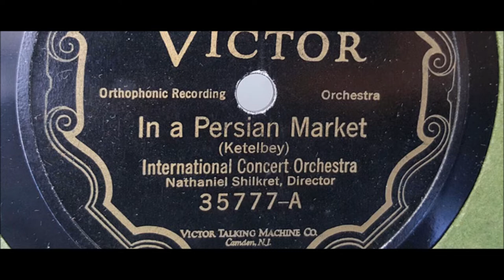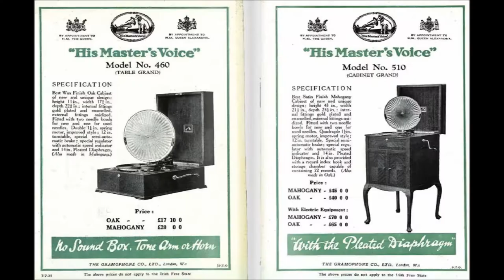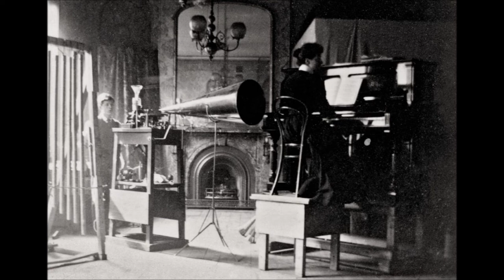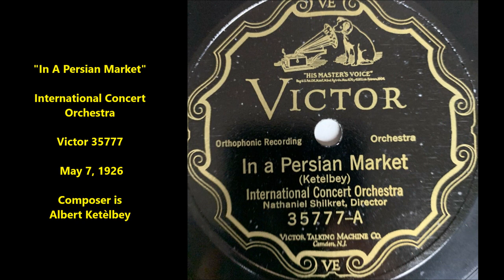"In A Persian Market" International Concert Orchestra (1926) composer Albert Ketèlbey = Nat Shilkret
"In A Persian Market"

International Concert Orchestra

Victor 35777

Composer is Albert Ketèlbey

Nathaniel Shilkret, who was born on December 25, 1889, shaped the musical sound of the Victor Talking Machine Company in the 1920s perhaps more than any other musician, and he was important in the early years of RCA Victor, formed in 1929.

This classically trained clarinetist served as bandleader, composer, piano accompanist, and musical director for countless popular Victor discs as well as many Red Seal discs.

From the mid-1920s onward his name was often on labels, but much of his work conducting Victor's "house" orchestras went without credit.  He was most influential in Victor's early electric era of recording but had recorded prolifically in the acoustic era.  He was successful at giving popular tunes of the day a semi-classical treatment, tunes being sometimes arranged for a small ensemble of instruments, other times for a symphonic orchestra.

Several reference books erroneously cite 1895 as Nat's year of birth.  He was born in Queens, New York as Naftule Schuldkraut on December 25, 1889, according to his birth certificate.  Researcher Bob Arnold also located the birth certificate of Jack Shilkret, who was born on October 9, 1896, and the family name on Jack's birth certificate is given as Skilkrout, which means the name had already changed in the six years since Nat's birth.

During an interview in Nat Shilkret's home in Massapequa, New York, on October 7, 1963, he told Brian Rust, "My folks came from Austria...I'm another famous Jew born on Christmas Day."  They probably came from Galicia, at that time in Austria but in present-day Poland.

Beginning in 1926, Shilkret wrote a series of autobiographical pieces for Phonograph Monthly Review, and he states in the February 1927 issue that he began to study music with lessons by his father on the clarinet.

Page 72 of the September 1927 issue of Talking Machine World states, "At the age of twenty-four, because of his ability, amounting to genius, as an arranger and musician, he was made a conductor in the company.  In addition to this, he is also manager and musical director of the foreign language department, where records in thirty-five different languages are made.  Publications sent in for examination are left to the judgment of Mr. Shilkret and many of these selections are arranged by him...Very often he is accompanist for many famous artists who made Red Seal records."

Ensembles that Shilkret conducted in the 1920s, relying on a more or less stable pool of Victor studio musicians, include the Victor Salon Orchestra, International Novelty Orchestra, International Concert Orchestra, Victor Concert Orchestra, Victor Symphony Orchestra, International Symphony Orchestra, Victor Schrammel (Viennese) Orchestra, Shilkret's Rhyth-Melodists, the Troubadours (this was also led at times by Hugo Frey), the All Star Orchestra, the Eveready Radio Group, and the Hilo Hawaiian Orchestra.  He was often assisted by Leonard Joy.  Many records in the late 1920s were issued under the name Nat Shilkret and the Victor Orchestra.

In 1924 Shilkret formed the Victor Salon Orchestra.

Jack and Nat Shilkret worked closely throughout the 1920s.

Shilkret began working regularly on radio in 1925.

Shilkret's increasing importance to Victor may have contributed to Paul Whiteman's decision to leave Victor in 1928 for Columbia though Whiteman's greatest incentive to switch companies was undoubtedly the astonishing sum of money Columbia offered.

In 1932 he conducted a Victor orchestra during sessions that re-recorded the voice of Enrico Caruso, who had died too soon to be recorded by the electrical process.

As an arranger and composer, Shilkret was important to Victor.  He was musical arranger for the wildly popular "The Prisoner's Song," cut by Vernon Dalhart on July 13, 1924 (Victor 19427).  Believing he deserved composer credit for it, Shilkret late in life referred to Dalhart as a man who stole a song from him.

He arranged and conducted music for a couple dozen films from the mid-1930s onwards, beginning with RKO Radio Pictures productions.  Perhaps the most notable is the 1936 Swing Time.

Shilkret died on February 18, 1982, in Franklin Square, Long Island, New York.

He was married to a woman named Anna, or Ann.

Their son, Arthur Shilkret, wrote a letter to Barry Cheslock on July 6, 1982, from his home at 632 Smith Street in Franklin Square, and his letter lists manuscripts left by his father, including "a fully typed ms. for an autobiography of some 1000 pages" but that manuscript has never been published and may have been destroyed in a house fire.